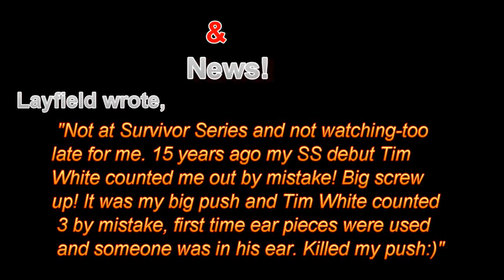JBL Turns Down WWE Survivor Series Return?!